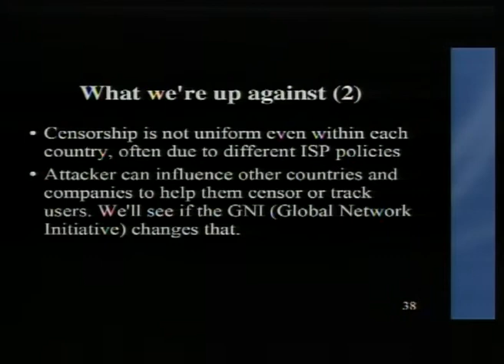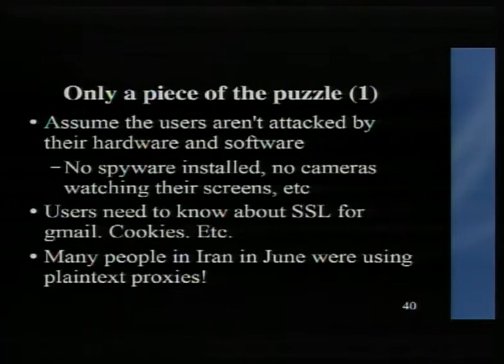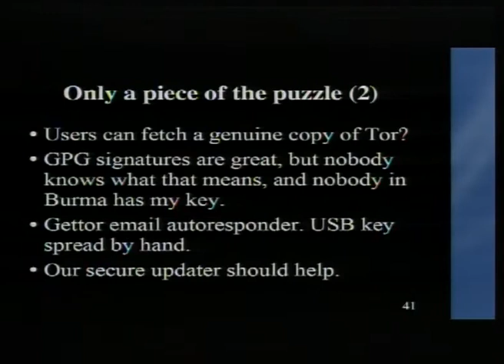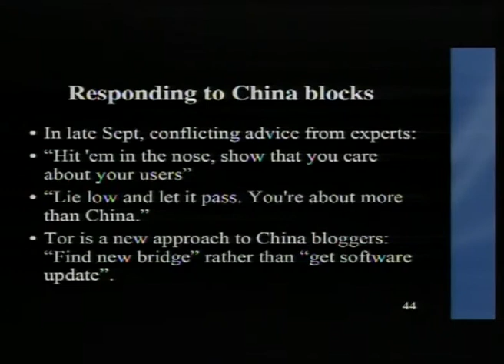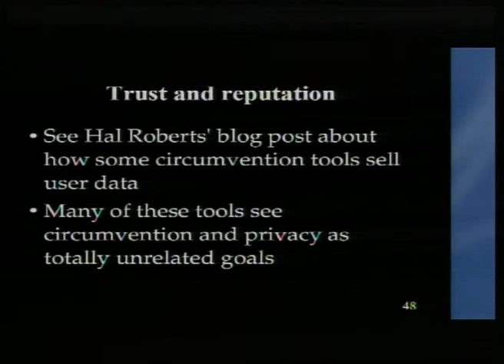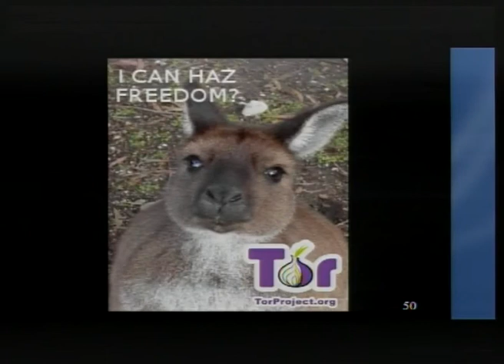26C3: Tor and censorship: lessons learned 6/7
Clip 6/7
Speaker: Roger Dingledine

Tor was originally designed as a civil liberties tool for people in the West. But if governments can block connections *to* the Tor network, who cares that it provides great anonymity? A few years ago we started adapting Tor to be more robust in countries like China. We streamlined its network communications to look more like ordinary SSL, and we introduced "bridge relays" that are harder for an attacker to find and block than Tor's public relays.